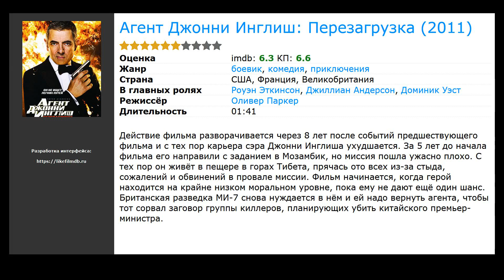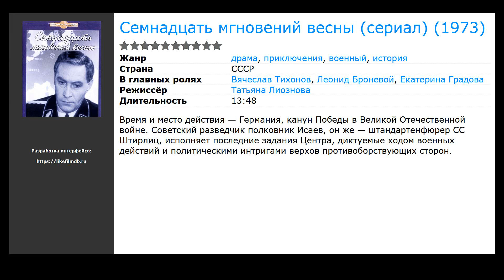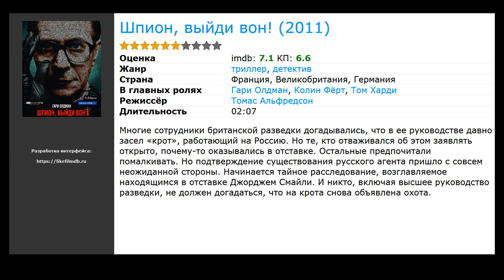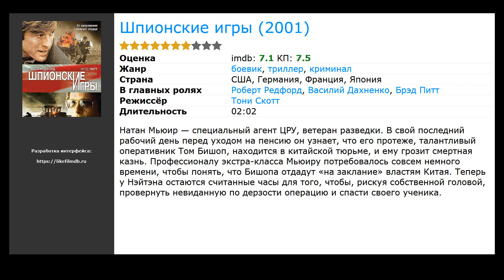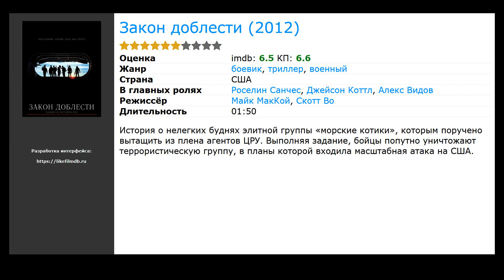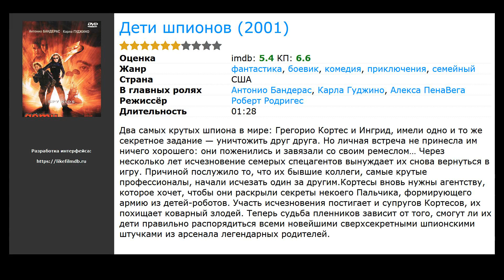Фильмы про разведчиков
Список лучших фильмов про разведчиков, отобранных посетителями нашего сайта:

00:10 Агент Джонни Инглиш: Перезагрузка (2011) / жанр: комедия, боевик, приключения / в главных ролях: Роуэн Эткинсон, Джиллиан Андерсон, Доминик Уэст
00:53 Курорт для ныряльщиков на Красном море (2019) / жанр: триллер, драма, история / в главных ролях: Роуэн Эткинсон, Джиллиан Андерсон, Доминик Уэст
01:20 Семнадцать мгновений весны (сериал) (1973) / жанр: драма, приключения, военный / в главных ролях: Вячеслав Тихонов, Леонид Броневой, Екатерина Градова
01:43 Шпионский мост (2015) / жанр: триллер, драма, история / в главных ролях: Том Хэнкс, Марк Райлэнс, Эми Райан
02:05 Шпион, выйди вон! (2011) / жанр: триллер, детектив / в главных ролях: Гари Олдман, Колин Фёрт, Том Харди
02:39 Шпионские игры (2001) / жанр: боевик, триллер, криминал / в главных ролях: Роберт Редфорд, Василий Дахненко, Брэд Питт
03:13 Шпионская игра (2018) / жанр: триллер, приключения / в главных ролях: Пол Радд, Конни Нильсен, Сиенна Миллер
04:27 Закон доблести (2012) / жанр: боевик, триллер, военный / в главных ролях: Роселин Санчес, Джейсон Коттл, Алекс Видов
04:44 Дети шпионов (2001) / жанр: фантастика, боевик, комедия / в главных ролях: Антонио Бандерас, Карла Гуджино, Алекса ПенаВега